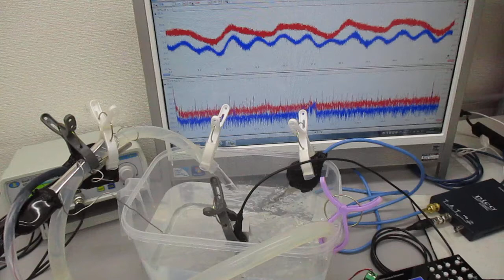超音波シャワー（流水式超音波制御）技術 Ultrasonic-labo